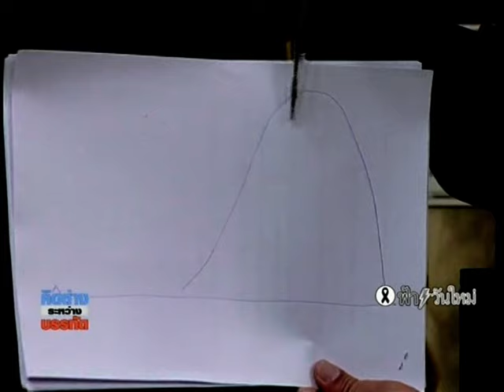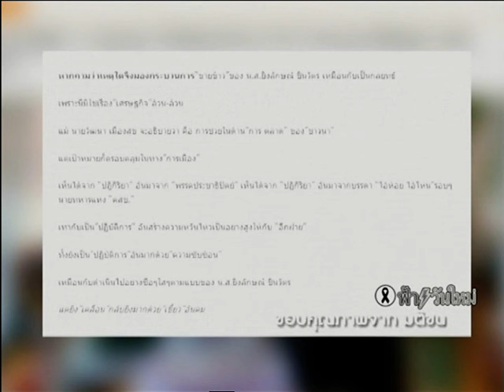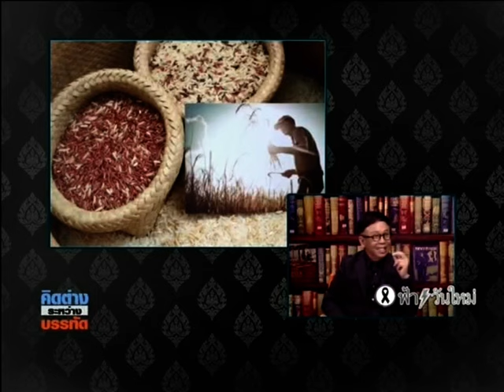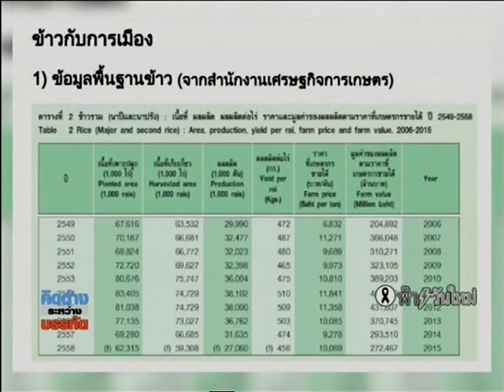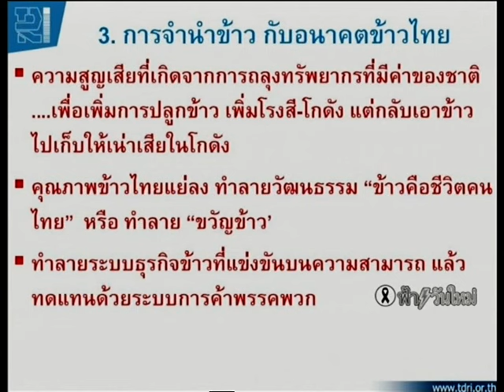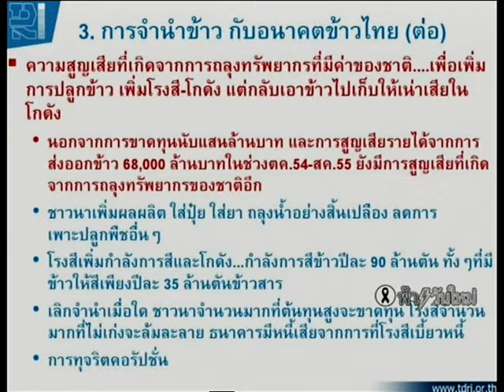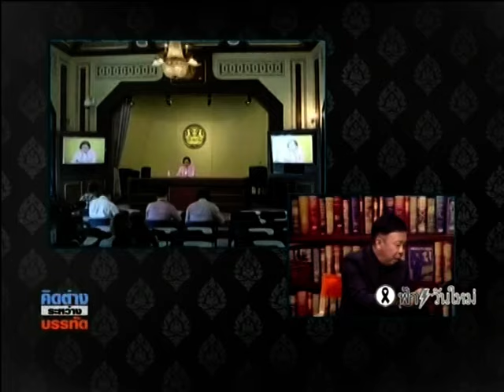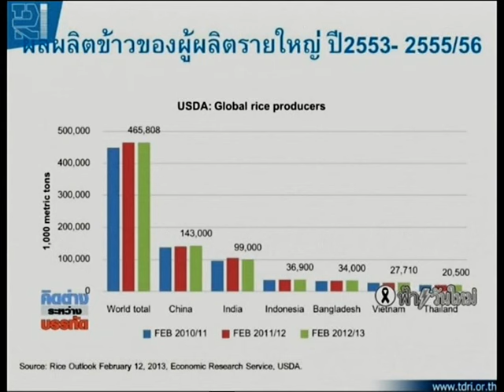การเมืองเรื่องข้าว